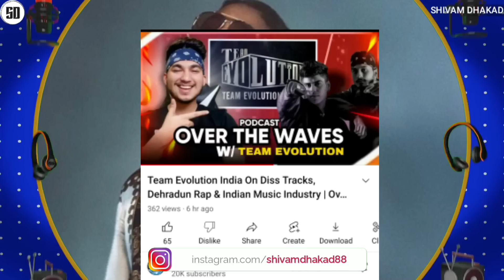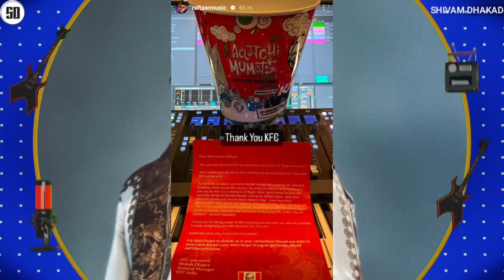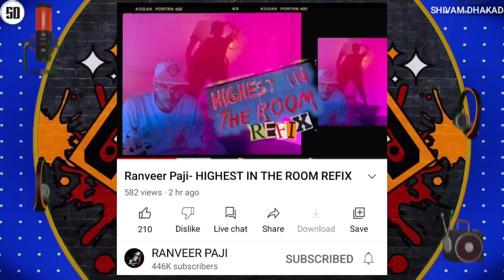KR$NA X ??? FINALLY! | KR$NA TROLLS HIMSELF 😂 | RAFTAAR & TEAM EVOLUTION ABOUT DISS CULTURE IN INDIA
News Credit :-
Professional magnet